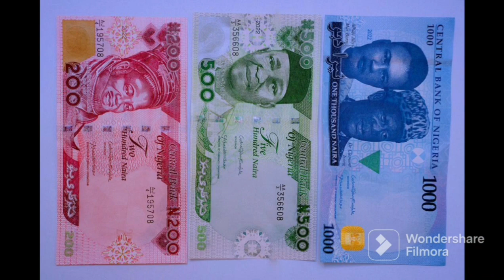NEF ßL@$T BUHARI, SAYS HE M€$$€Đ UP, SEE WHAT IS GOING ON